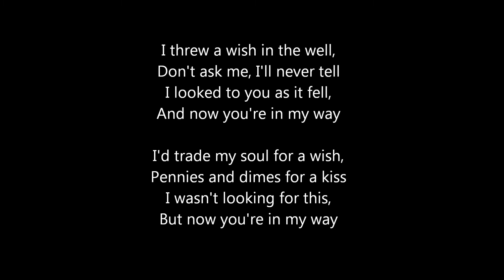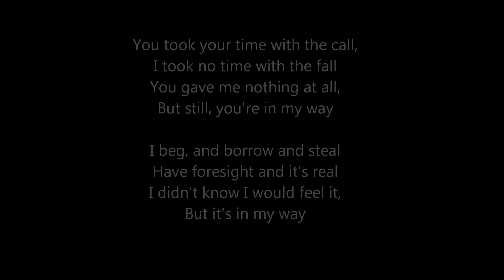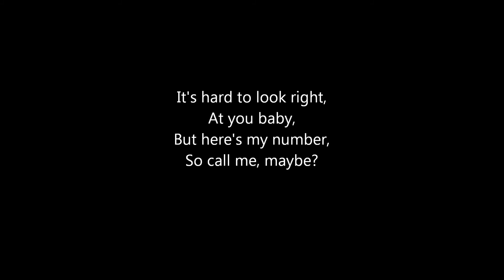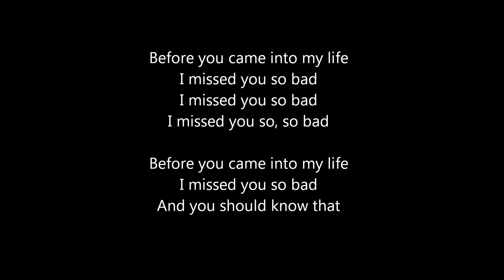Call Me Maybe By Carly Rae Jepsen (LYRICS)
Have foresight and it's real